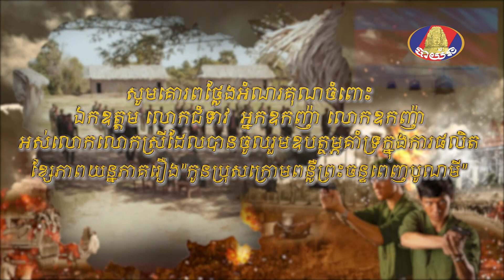រឿង «កូនប្រុសក្រោមពន្លឺព្រះចន្ទពេញបូណ៌មី» ភាគទី១១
រឿង «កូនប្រុសក្រោមពន្លឺព្រះចន្ទពេញបូណ៌មី» រឿងនេះជា រឿងនិទានបែបប្រវត្តិសាស្ត្រ ដែលនិយាយពីដំណើរជីវិតតស៊ូរបស់សម្ដេចតេជោ ហ៊ុន សែន នាយករដ្ឋមន្ត្រី នៃព្រះរាជាណាចក្រកម្ពុជា ដោយមានបញ្ចូលនូវព្រឹត្តិការណ៍សំខាន់ៗជាច្រើន ក្នុងការស្វែងរកសន្តិភាពជូនប្រជាពលរដ្ឋកម្ពុជា។

ផ្សាយជូនទស្សនា ចន្ទ | ព្រហស្បតិ៍ វេលាម៉ោង ៧ | ៨ យប់ លើទូរទស្សន៍ បាយ័ន។